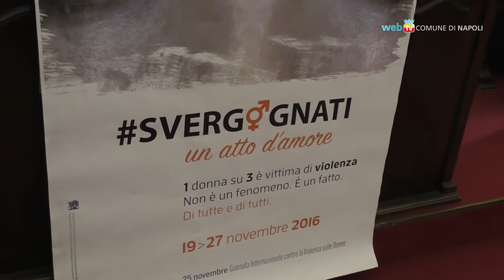La Giornata contro la Violenza sulle Donne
Nel complesso di Santa Maria la Nova il convegno sulle 'Strategie di prevenzione e contrasto alla Violenza contro le Donne'. La settimana di iniziative organizzata dal Comune per riflettere sul tema proseguirà fino a domenica.